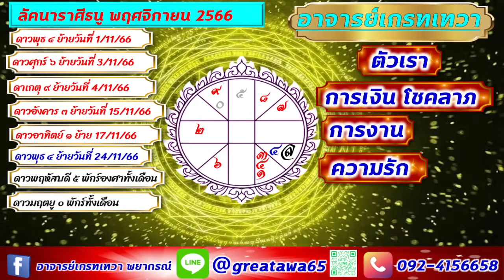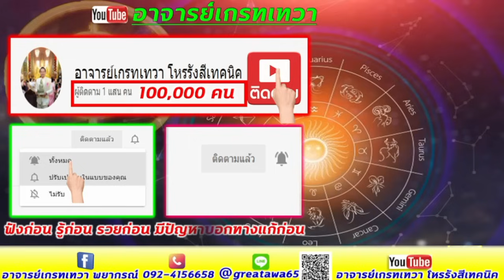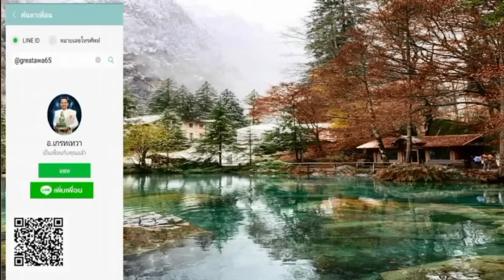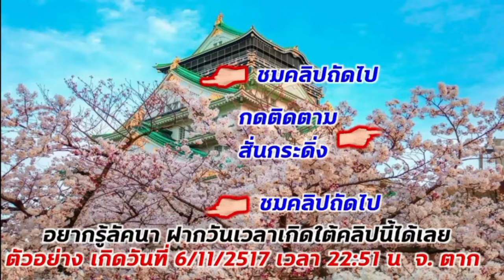ลัคนาราศีธนู พฤศจิกายน สุขสบายโชคลาภเด่น